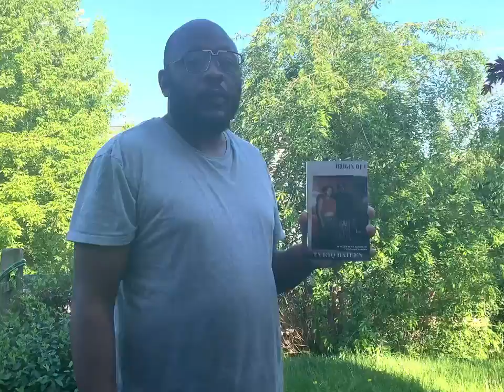Tyriq Bailey's Client Testimonial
Join Our New Author's Challenge